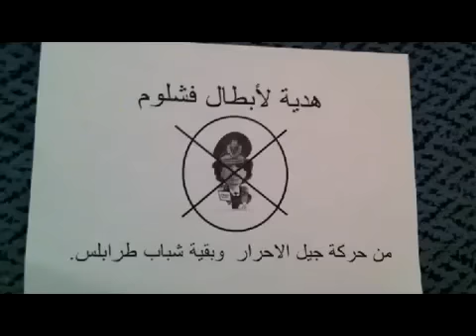TRIPOLI - THE FASHLOUM ANTHEMS May 26, 2011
As a gift to the courageous people of Fashloum District, the new genereation movement based in Tripoli placed large portable speakers in 4 locations along Fashloum Road to give the people their first experience of listing to our glorious and original national anthem in public.
Despite Fashloum being one of the smallest and most deprived districts in Tripoli and yet having the heaviest security presence, the heroes of Fashloum continue to undertake activities of defiance day in day out.
We salute the brave people of Fashloum and demonstrate how proud we are of them, This is from a very courageous group -- The Free Generation Movement, and from the rest of the people of Tripoli. كهدية لشجعان وأبطال فشلوم وضعنا عدد أربعة مكبرات صوت كبيرة علي الطريق الرئيسي بمنطقة فشلوم لمنحهم الفرصة للاستماع للنشيد الوطني المجيد في الأماكن العامة على الرغم من إن فشلوم كونها واحدة من أصغر المناطق وأكثرها حرمانا في طرابلس ،ولا زالت تعاني من أمنية قويه ،،ولاكن رغم دالك مزال شباب و أبطال فشلوم يواصلون التظاهر والاعتصام يوما بعد يوم

ونحن نحيي شباب ورجال فشلوم الأوفياء ونحن كلنا فخورين بهم ، كحركة جيل الأحرار وعن بقية شباب طرابلس.